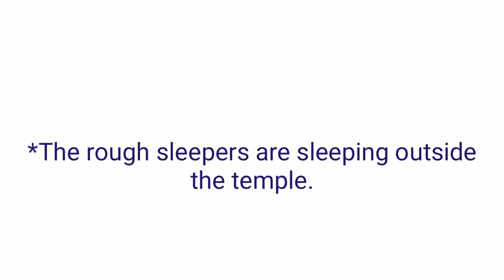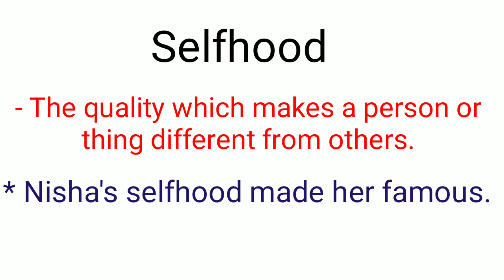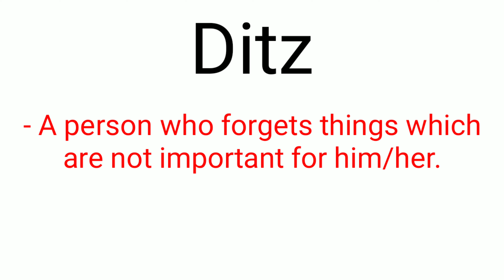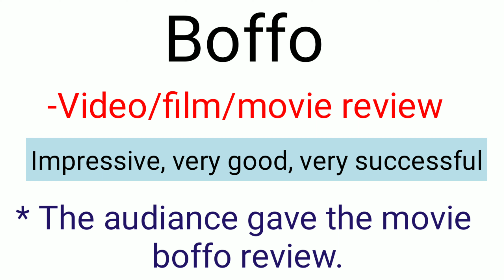Selfhood | Ditz | Zaftig | Boffo | Rough Sleeper | Vocabulary | Conversation | 2019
Selfhood, Ditz etc. | In this video some English words are explained with their Hindi meaning and examples.

16. Father Of Chemistry,Physics,Mathematics,History,Biology and History

17.Real number, rational numbers and irrational number

18.Introduction to circles.

19.Exercise-10.1, Class-10th

20. सुविचार जो आपके सोचने का तरीका बदल देंगे।

21.Question-2, Exercise-8.1, Class-10th

22. Question-1, Exercise-8.1, Class-10th

23.Trigonometric ratios of complementary angles.

24. Question-3, Exercise-8.1, Class-10th

25. Question-4 and 5, Exercise-8.1, Class-10th

26.Question-9, Exercise-6.5, Class-10th

27. Question-10, Exercise-6.5, Class-10th

28. Question-12, Exercise-6.5, Class-10th

29. Learning never ends

30. Question-5 and 6, Exercise-6.5, Class-10th

31.Question-15, Exercise-6.5, Class-10th

32. Exercise-6.5, Question-4, Class-10th

33.Exercise-6.5, Question-14, Class-10th

34. Exercise-9.1, Question-1 and 2, Class-10th

35. Introduction To Trigonometry

36. Use of would modal verb

37.Sound of The | Pronounciation of The

38.Use of Will modal verb

39.English sentences to talk about Diwali

40.Mission Cradle |अंतरिक्ष में पैदा होगा बच्चा |Space Life Origin|2018

41. Vocabulary:-Roup, Frisky, Vagrant, Gravel, Dyer, Doubt, Buko, Tryst, Rex and outer

42. English sentences on Chhath puja

44.  Summer camp

58. 45 English Sentences For Kids